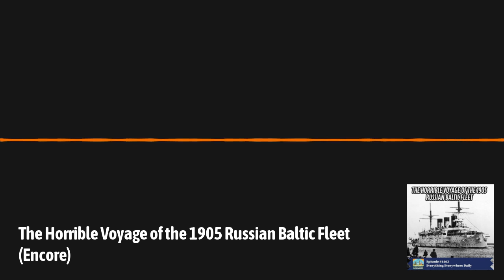The Horrible Voyage of the 1905 Russian Baltic Fleet (Encore) | Everything Everywhere Daily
In February 1904, the Russian Empire found itself at war with the Empire of Japan over what was territory in the current nation of China.
The problem for Russia was that a big chunk of its navy was located in the Baltic Sea, and the war was in Asia.
The Baltic fleet was sent on an incredibly long and interesting voyage to get the ships into battle.
Learn more about the disastrous voyage of the Imperial Russian Baltic Fleet and how it helped change the course of Russian history on this episode of Everything Everywhere Daily.

Available nationally, look for a bottle of Heaven Hill Bottled-in-Bond at your local store.

Listen to Expedition Unknown wherever you get your podcasts.

Get started with a $13 trial set for just $3

Executive Producer: Charles Daniel
Associate Producers: Ben Long & Cameron Kieffer

Update your podcast app at newpodcastapps.com